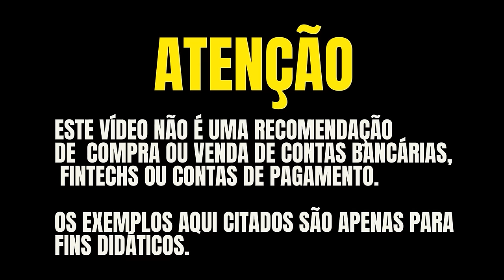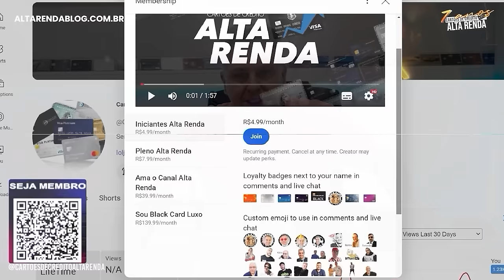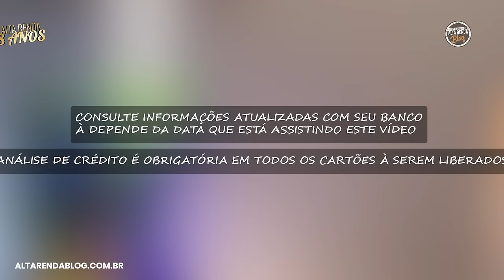💳OS 10 MAIORES CARTÕES MASTERCARD BLACK DO BRASIL! CONHEÇA A LISTA ATUALIZADA DOS MELHORESde 2024.